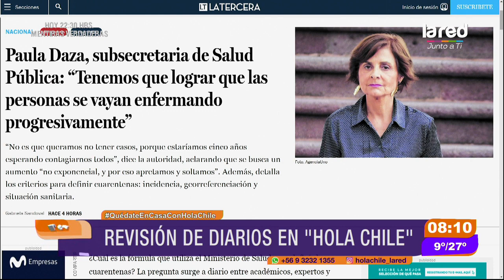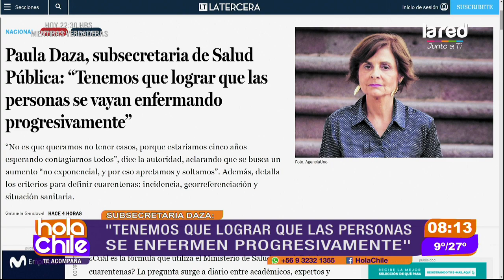Daza: "tenemos que lograr que se las personas se vayan enfermando progresivamente"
La subsecretaria de Salud Pública, Paula Daza, se refirió a las medidas que han tomado ante la pandemia. Entérate de todo en Hola Chile.